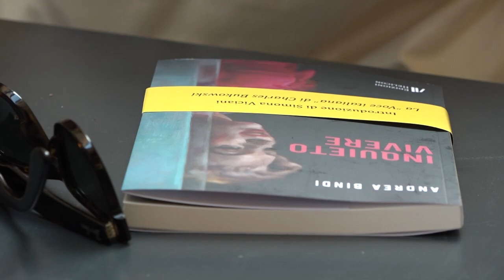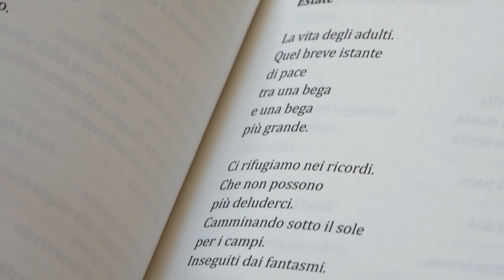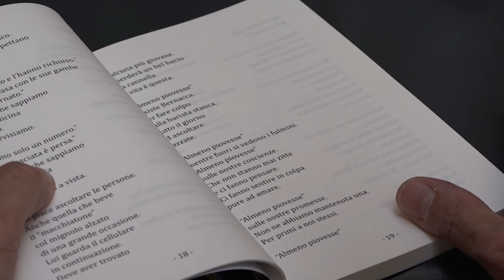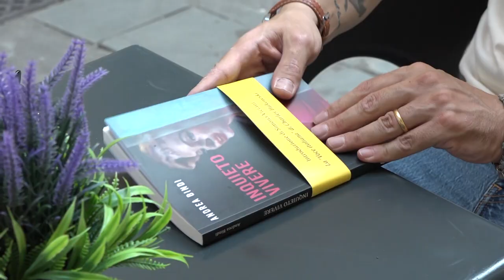Vigile del fuoco per lavoro, poeta per diletto. La storia di Andrea Bindi